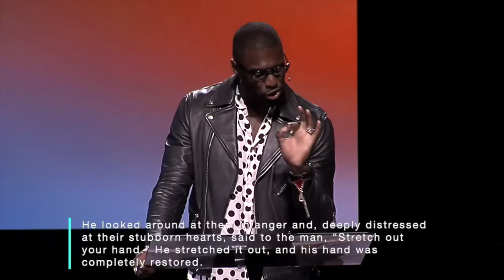Robert Madu | Upgrade My Heart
Join us for online services!! We are excited to offer church exclusively online live every Sunday at 9AM and 11AM available for streaming On Demand.  Chat with us live and watch together as a family.

ABOUT TRINITY:
Core Value 1: Substance
SUBSTANCE: THE PRESENCE OF GOD AND THE TESTIMONY OF JESUS
We highly value God’s manifest presence and eagerly host His visitations. The testimony of Jesus reflects the accurate representation of Jesus and His accomplishments.

Core Value 2: Covenant Relationships
COVENANT RELATIONSHIPS: DEEP RELATIONAL COMMITMENTS
We endeavor to love and serve people without expectation. Covenant Relationships provide an atmosphere for signs and wonders.

Core Value 3: Legacy
LEGACY: UNDERSTANDING THE RESPONSIBILITY TO THOSE WHO FOLLOW
We value the potential of the next generation recognizing they have a huge opportunity for good or evil. Our job is to bring out the good.

Core Value 4: Marketplace
MARKETPLACE: MEASURING OUR SUCCESS BY COMMUNITY INFLUENCE
Our gatherings mobilize, activate, encourage, and commission one another to be salt and light in the earth, infecting the region with hope.

Trinity Church Cedar Hill Lead Pastors are Jim & Becky Hennesy.